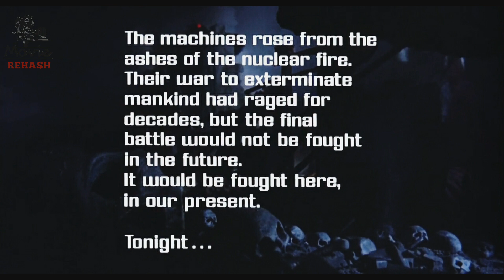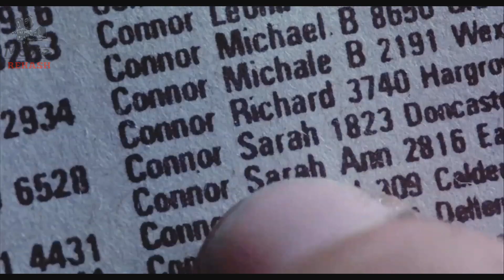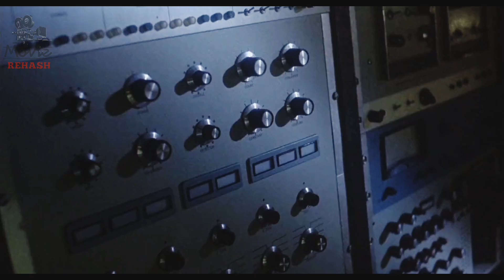A human soldier is sent from 2029 to 1984 to stop an almost indestructible cyborg killing machine